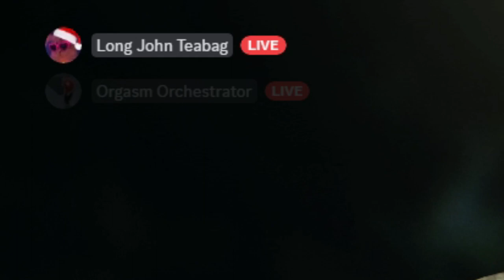The best scope in Tarkov history.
New wipe new strat. The bad PSO scope.

Friends:

Morgan: @daddylongslide5536

Spooky.

SUB